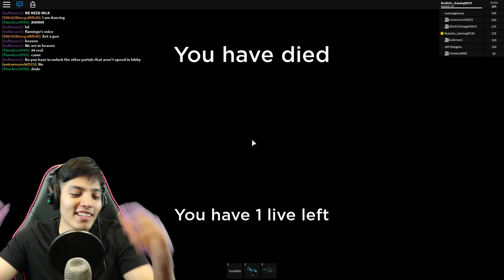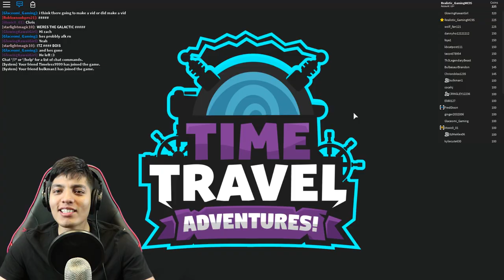ROBLOX TIME TRAVEL ADVENTURES : MISSION TO MARS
list=PLmXG5JxeMAwR1zfLkgu9KGIYBcEIGur7-